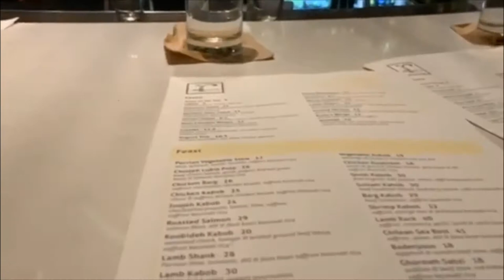|VLOG| Date Night - Rumi's Kitchen Avalon (Alpharetta, GA)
Date Night 1 of 2020

We decided to try out this Persian restaurant in Alpharetta, GA called Rumi's Kitchen. If you are interested in trying this place out, just head over to the Avalon in Alpharetta.

Review Rate
We gave this place a 4 out of 5 stars. Well, I gave it a 4 and Ken says 4.5 because we couldn't get a table ans had to sit the bar.

Sorry for the horrible quality, not sure what happened during the editing process.

Hey guys,

I know it's been awhile since I've made any videos, but my New Year's resolutions is to start recording and making content again. My goal is to put out at least 2 videos a month. I do not know if I will be getting back into the beauty world, but I will be documenting my boring life for you all to view.

Tell him I sent you! He doesn't have a URL link yet, but you can find him at KenLeeWithoutChu